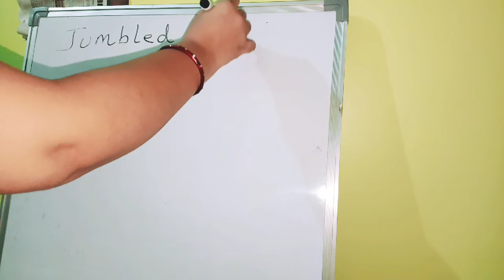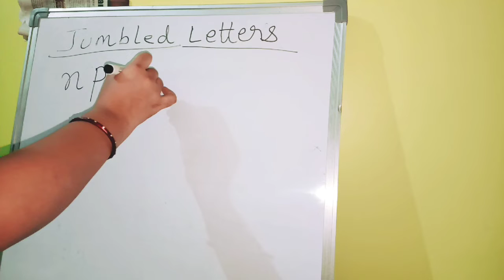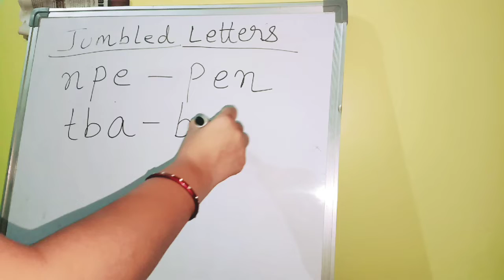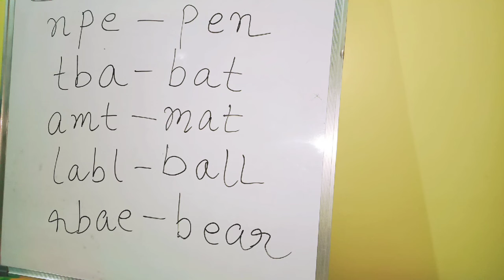what are jumbled words? | Jumbled letters